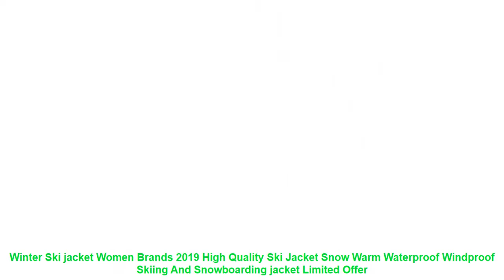Winter Ski jacket Women Brands 2019 High Quality Ski Jacket Snow Warm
MODEL SHOWS
DETAILS SHOW
Outerwear Type: Jackets
Sport Type: Skiing
Material: Polyester
Gender: Women
Feature: Breathable.Waterproof.Windproof
Collar: Hooded
Model Number: W8001
Fit: Fits true to size. take your normal size
MODEL SHOWS
DETAILS SHOW
Similar Product
Ski Jacket Women Winter New Outdoor Windproof Waterproof Thermal Feminine Snow Skiing And Snowboarding Ski Jacket
Snowboarding Suits Women Winter Windproof Waterproof Female Ski Jacket And Snow Pants Sets Super Warm Brands
VECTOR Brand Women Ski Jacket Windproof Waterproof Warm Winter Jackets Skiing Snowboarding Clothing Outdoor Sport Snow
Ski Suit Women Brands Winter 2018 High Quality Ski Jacket And Pants Snow Warm Waterproof Windproof
RUNNING RIVER Brand High Quality Women Sports Jacket 4 Colors 6 Sizes Winter Warm Ski Jacket
Women Ski Suit Brands Winter 2018 High Quality Warm Waterproof Windproof Clothes Snow Pants And Jacket
Ski Suits Women Winter Brands Sets Windproof Waterproof Breathable Outdoor Female Ski Jacket and Pants And
Outdoor Ski Suit Women Windproof Waterproof Breathable Thicken Snow Clothes Women Snowboard Jacket And Pants Brands
High Experience Women Winter Ski Jacket Waterproof Snowboard Jacket Outdoor Mountain Skiing Jacket Sport Coat Brand
Ski Jacket Women Waterproof Winter Snow Jacket Thermal Coat For Outdoor Mountain Skiing Snowboard Jacket Brand